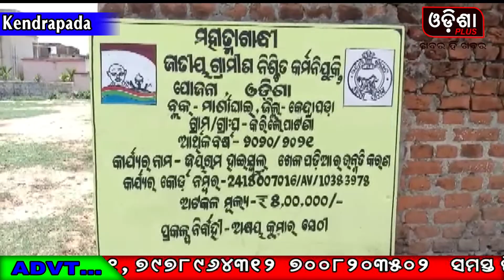କରିଲୋପାଟଣା ପଞ୍ଚାୟତରେ ଉନ୍ନୟନ ମୂଳକ କାର୍ଯ୍ୟର ଭିଜିଲାନ୍ସ ତଦନ୍ତ